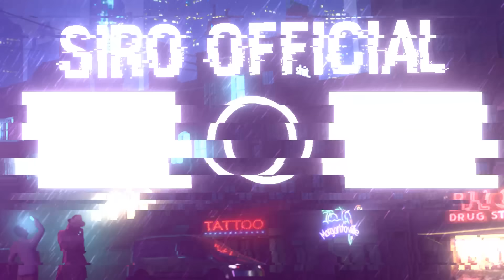Minecraft nhưng CON LU có bạn? Siro hốt hoảng khi LÀNG HERO TEAM bị VỊT LẦY thâu tóm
Theo dõi mạng xã hội của Siro